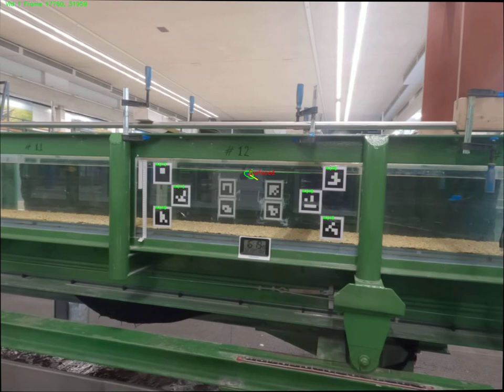Small plastic films in turbulent flows: Film HDPE 15 V2 - Automatic detection